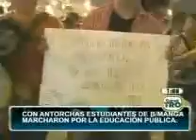Estudiantes protestaron en la noche del jueves contra le reforma a la ley 30